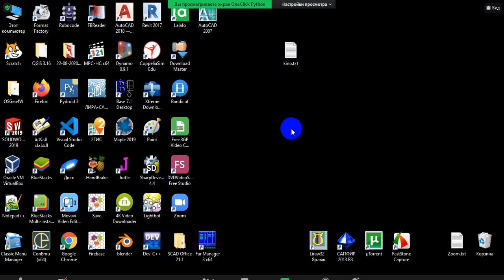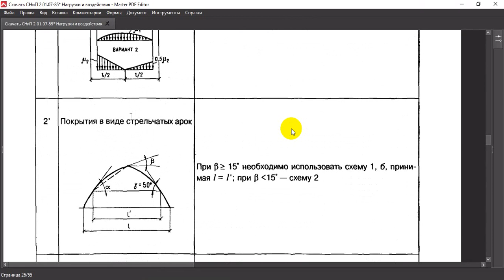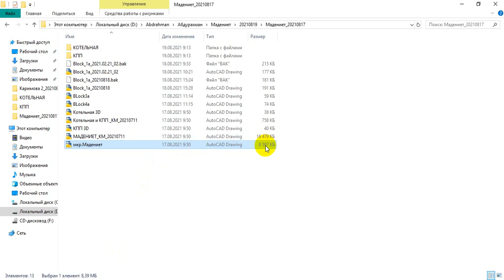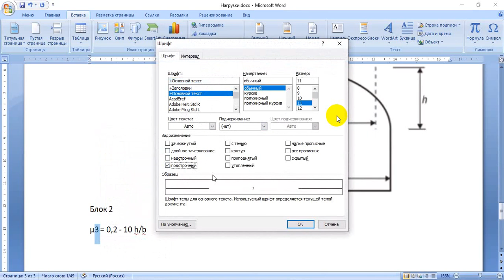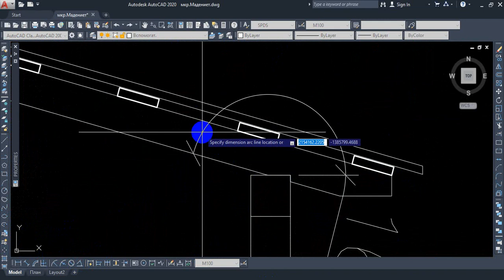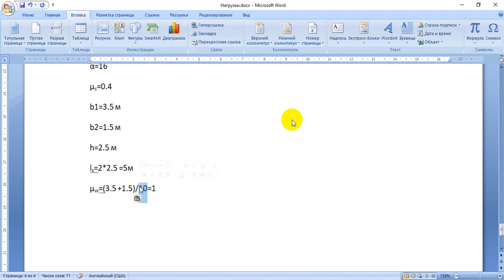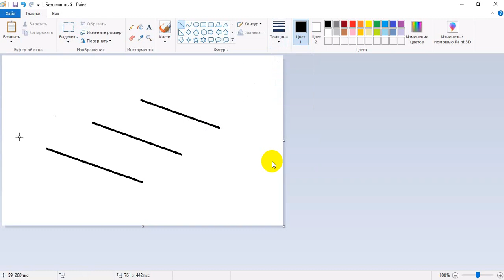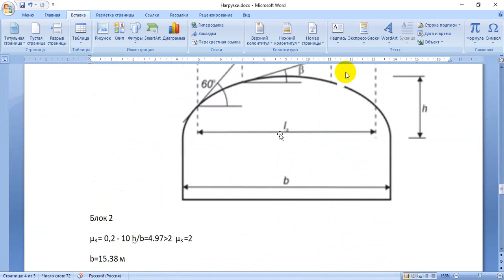расчет снеговых нагрузок 01 по СНиП и Еврокод